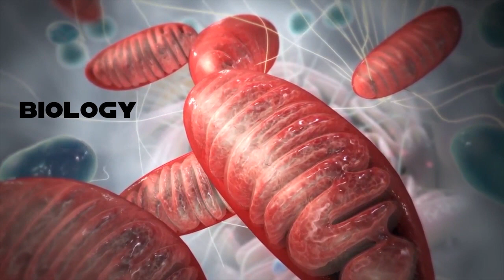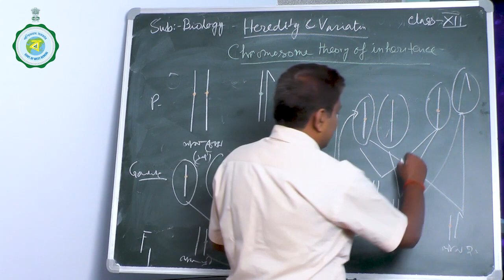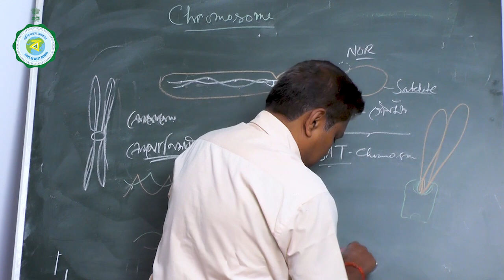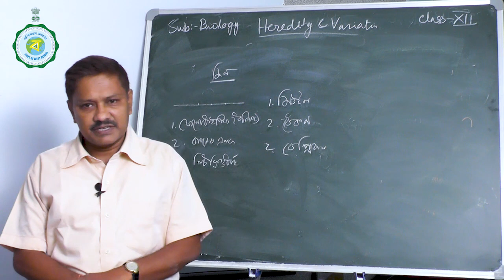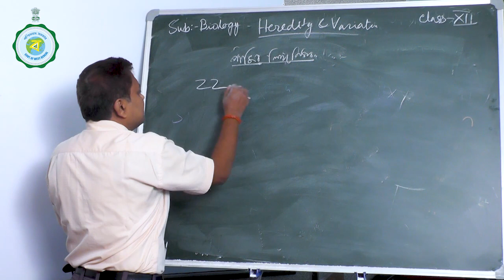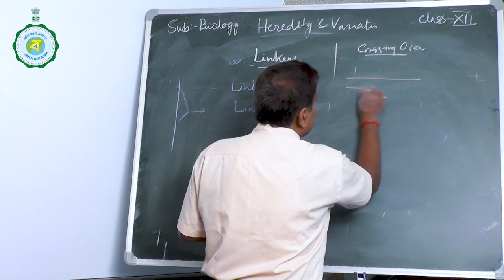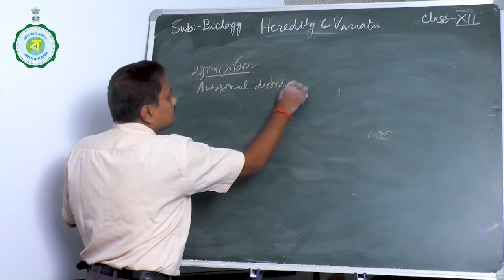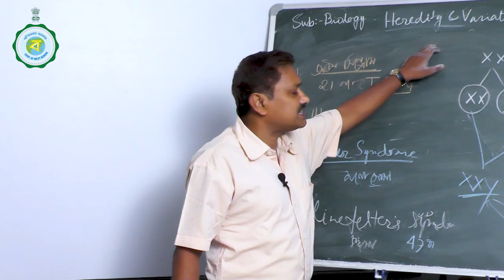26-09-20_04_Class-XII_Biology_Sri Pijus Kanti Saha_Malda_Enayetpur High School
Telecast Time : 26-09-20, Friday, 1 pm